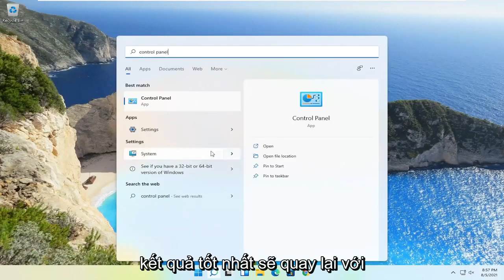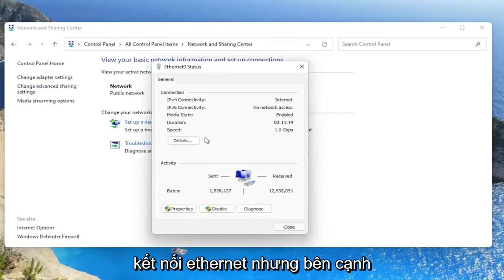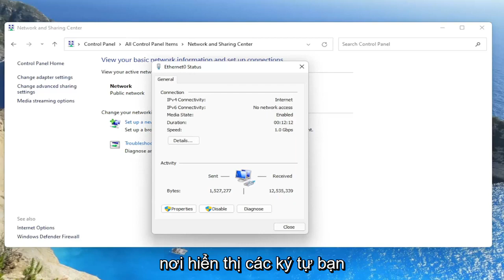Cách xem mật khẩu wifi đã lưu trên máy tính Windows 11 cực đơn giản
Mật khẩu vào mạng Wi-Fi của bạn là gì? Cho dù bạn đã thay đổi mật khẩu mặc định hay chưa, việc tìm mật khẩu Wi-Fi của bạn rất đơn giản. Bạn cũng có thể tra cứu bất kỳ mật khẩu mạng Wi-Fi nào nếu trước đó bạn đã kết nối với mạng đó từ PC hoặc Mac chạy Windows.

Điều này là cần thiết để kết nối các thiết bị mới với mạng. Cho dù bạn đặt sai mật khẩu mạng gia đình của mình hay bạn đang truy cập vào ai đó và không muốn hỏi họ mật khẩu lần thứ hai, đây là cách bạn có thể tìm thấy mật khẩu đó.

Các vấn đề được giải quyết trong hướng dẫn này:
mật khẩu wifi windows 11 hiển thị
mật khẩu wifi windows 11 đã lưu
mật khẩu wifi windows 11
kiểm tra mật khẩu wifi windows 11
đổi mật khẩu wifi windows 11
hiển thị cửa sổ mật khẩu wifi đã kết nối 11